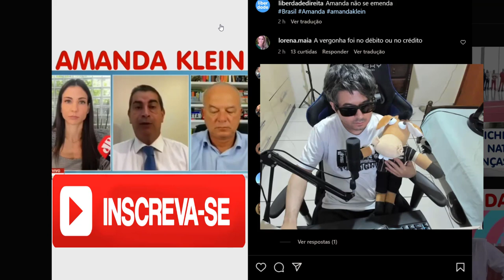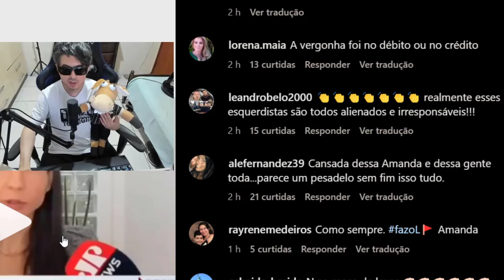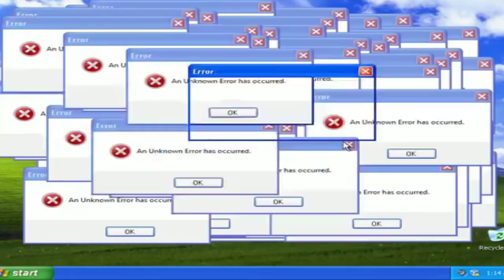AMANDA KLEIN PASSAR VERGONHA AO RECLAMAR DO ORÇAMENTO E OLHA NO QUE DEU 🤣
Amanda klein disse tudo o que pensa mas tou uma resposta do Motta e do tadeu que deixou ela muito pensativa e olha que aconteceu.